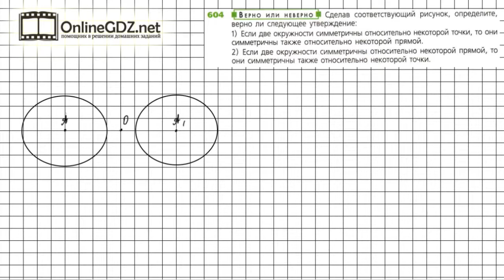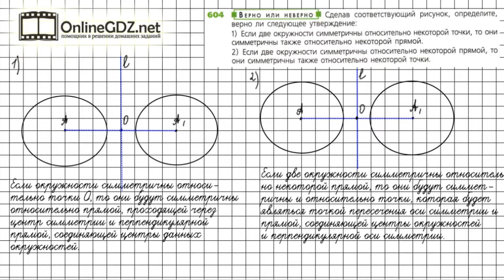Задание №604 - ГДЗ по математике 6 класс (Дорофеев Г.В., Шарыгин И.Ф.)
Номер 604 – необходимо начертить две окружности, симметричные относительно точки и относительно оси симметрии и ответить на вопрос.